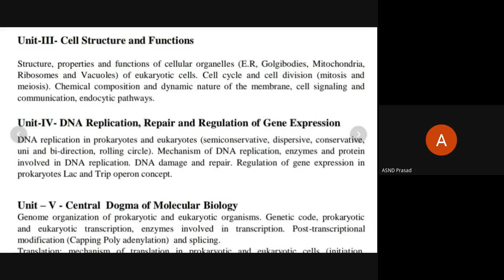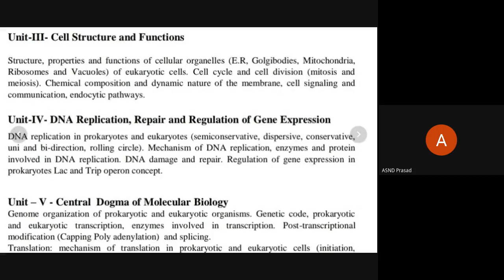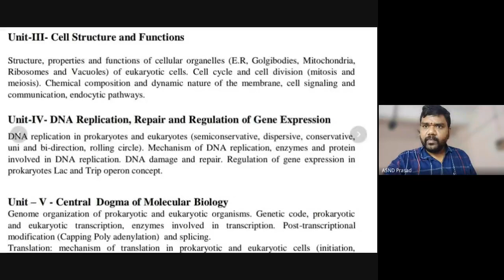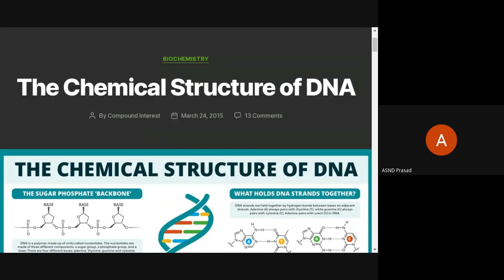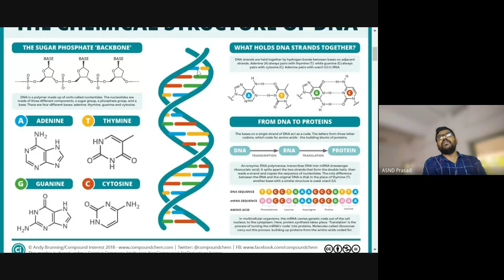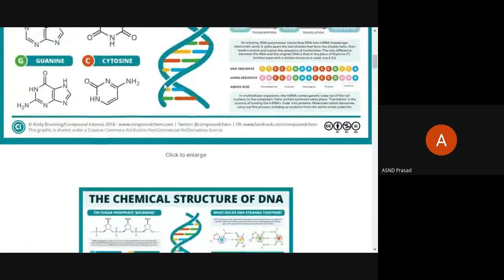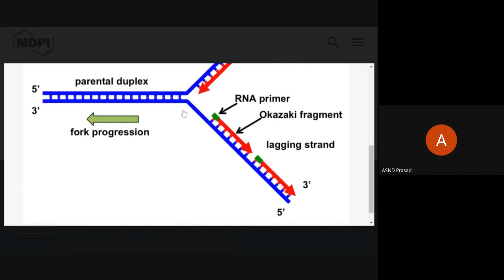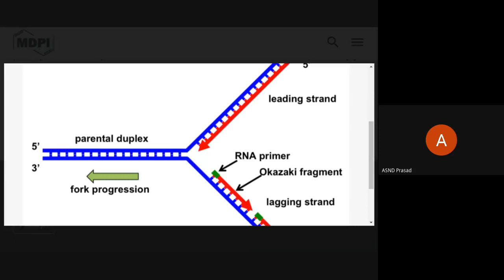Introduction to DNA Replication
IB.Sc :: SeM-2:: Biotechnology,